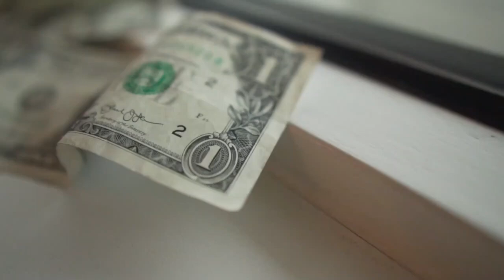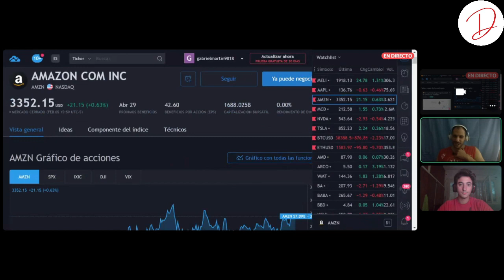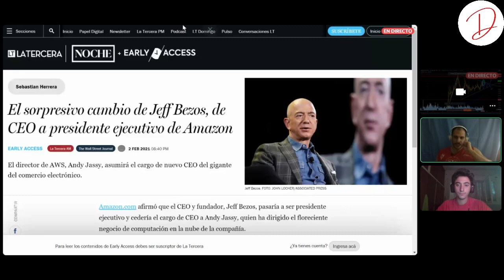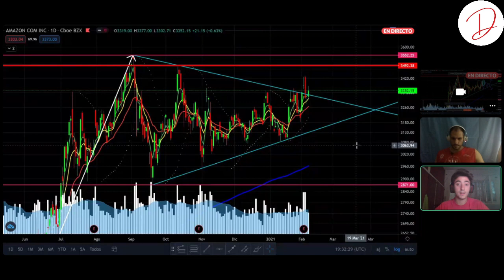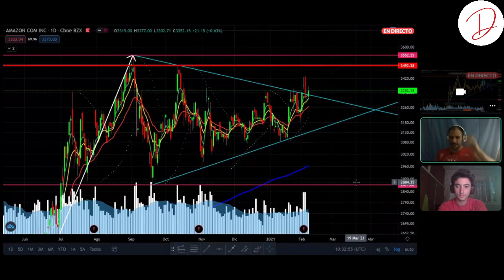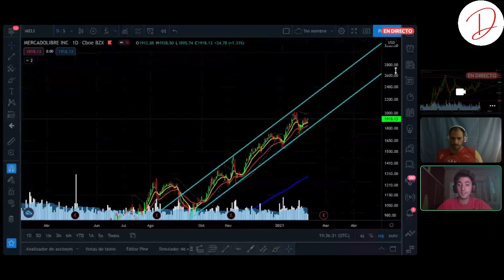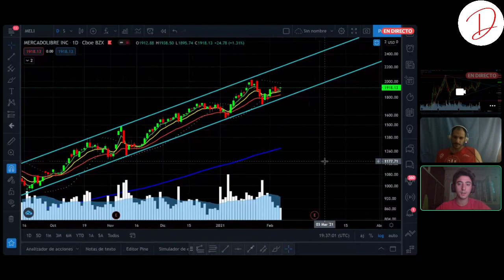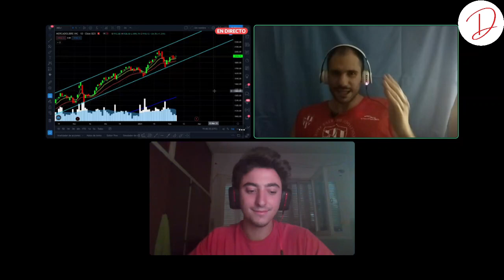AMAZON vs MERCADO LIBRE - ANALISIS TECNICO CON GABRIEL MARTIN